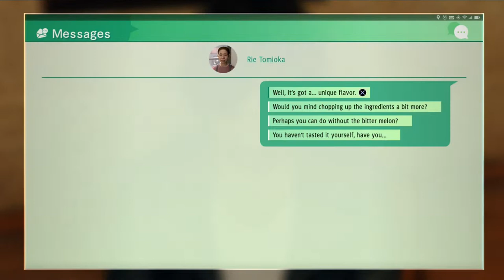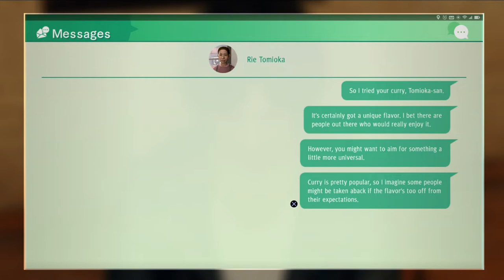Yagami's Hilarious Face【Judgement】#16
[PARTNERS]
►Curse: UNION for GAMERS
►Card Arena